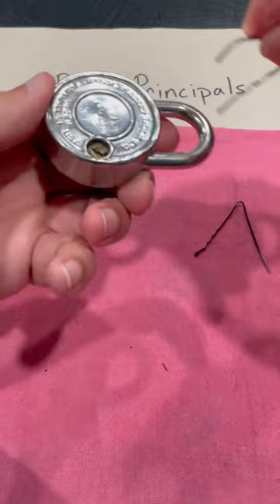School Style Master Lock Combination Lock Opened with Hair Pins